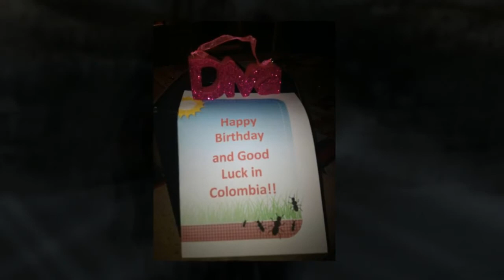"Those whose journey never ends, BELONG"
"Memories ~ they can sometimes become vague and foggy and there are times when they disappear altogether.
Therefore, because there are many things I don't want to lose track of, I will record everything in here for the sake of those moments that should not be forgotten."
—  Haruka reading excerpts form Keisuke Urashima's diary (LOVE HINA)